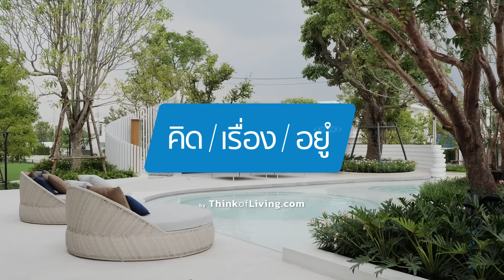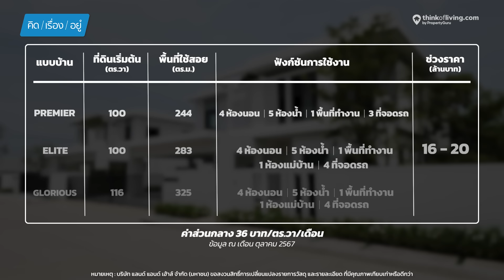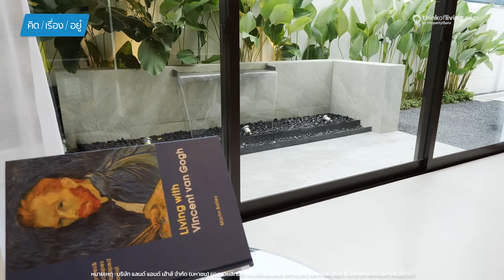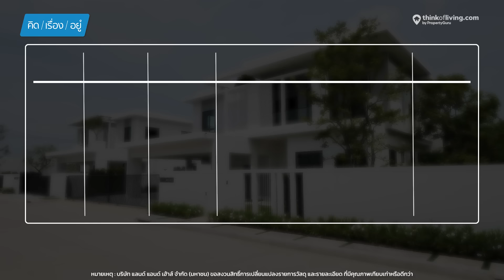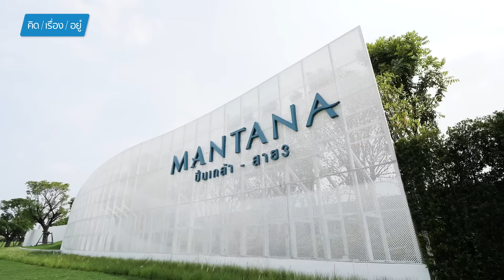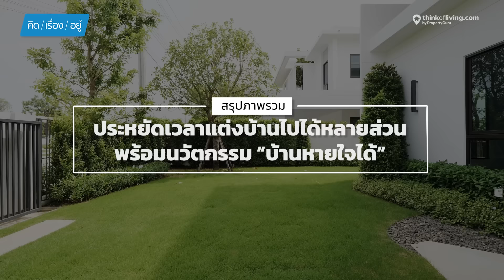บ้านเดี่ยว Modern Minimal ที่ดินใหญ่ 100 วา | MANTANA ปิ่นเกล้า-สาย3 | คิดเรื่องอยู่ EP.794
คิดเรื่องอยู่ วันนี้เรามาอยู่กันที่โครงการ MANTANA ปิ่นเกล้า-สาย3 จาก ​Land and Houses กันครับ

โครงการนี้จะเน้นเรื่องการที่ให้ลูกบ้านเห็นพื้นที่สีเขียวและต้นไม้ใหญ่ ตั้งแต่โซนริมถนนหน้าโครงการ บริเวณรอบซุ้มทางเข้าออก, และยาวต่อเนื่องไปจนถึงส่วนกลางขนาดใหญ่ใจกลางโครงการที่เนื้อที่กว่า 4.8 ไร่

โดยโปรดักส์จะเป็นบ้านสไตล์ Modern ที่เน้นโทนสีขาวสะอาดตา ตัดกับสีเขียวของต้นไม้รอบบ้าน และยังได้ผืนที่ดินรอบบ้านใหญ่ขนาด 100 ตร.วา ขึ้นไปอีกด้วย กับช่วงราคา 16-20 ล้านบาท(ต.ค.67) รายละเอียดของโครงการจะมีอะไรอีกบ้าง...ไปชมกันครับ

00:00 - Highlight
01:33 - Fact โครงการ
01:46 - Residence | ที่อยู่อาศัย
02:02 - พาชมบ้านตัวอย่าง Elite (ภายนอก)
06:43 - พาชมบ้าน Elite ชั้น1
13:10 - พาชมบ้าน Elite ชั้น2
18:20 - พาชมบ้าน Premier
22:08 - สรุปตารางราคา
22:16- Facilities | ผังโครงการ
24:50- Facilities | ผังโครงการ
26:34 - อาคาร Clubhouse
29:15 - สรุปภาพรวมโครงการ